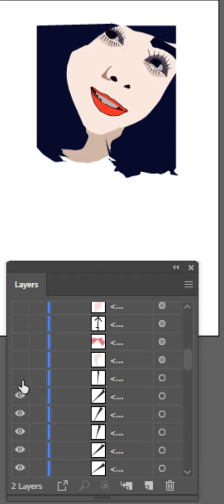How To Draw a girl in Procreate and Illustrator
🖊 Brushes: Monoline

📱 Tablet: iPad Pro 11 Inch 128 Gb + 2nd Gen Apple Pencil

🧤 Glove: Huion Artist Glove

💎 Screen Protector: iCarez Matte Screen Protector

👁 Lens: Sony 28-70mm F3.5-5.6 FE OSS

💡 Light: Pixel G1s RGB LED Video Light